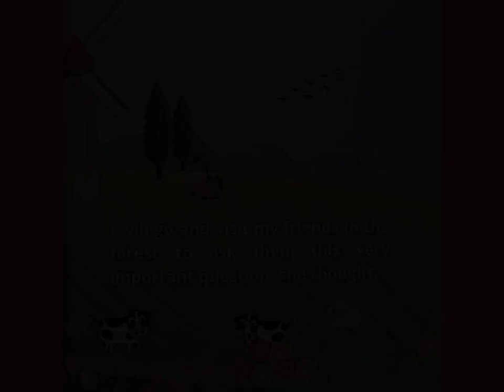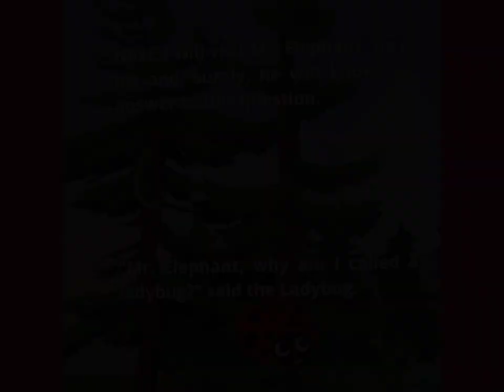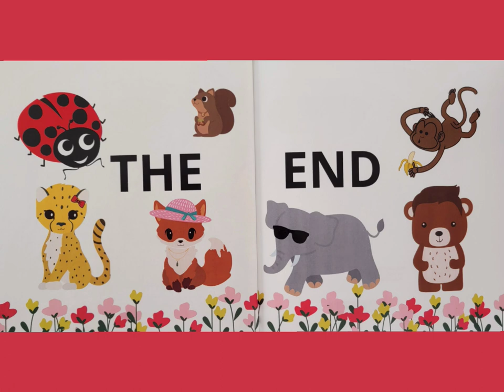🐞 "Why am I Called a Ladybug?" Said the Ladybug. Read Aloud Children's Book